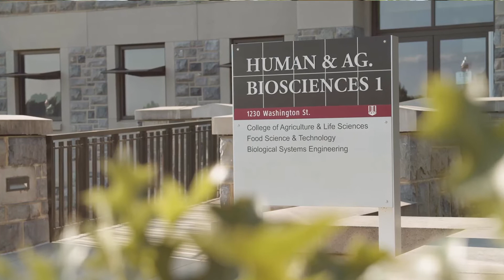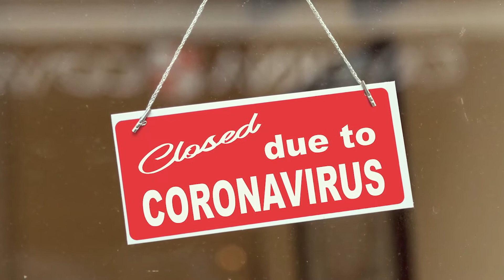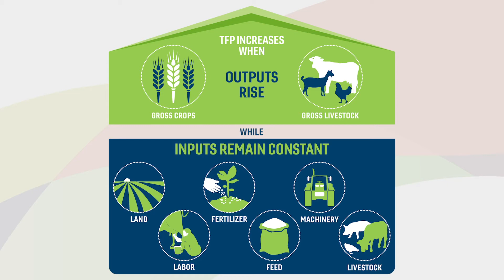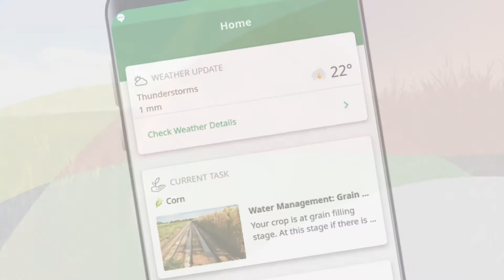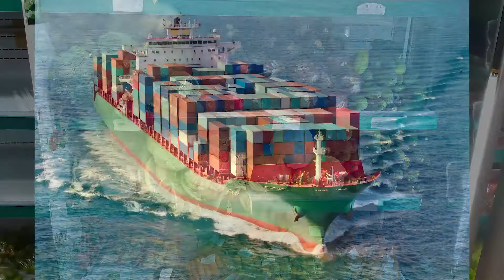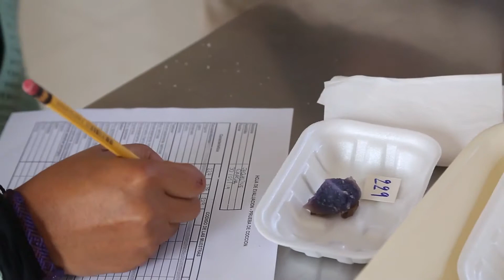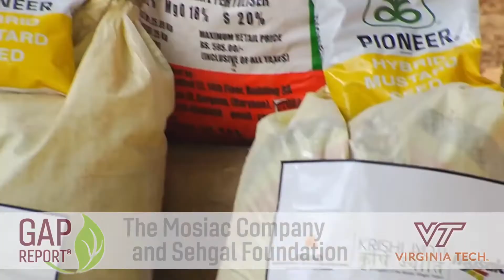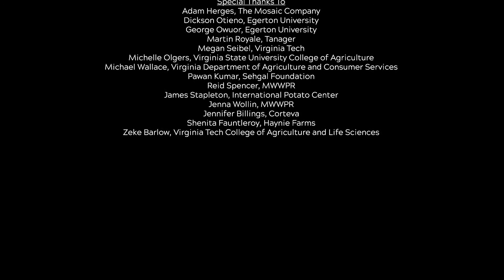2020 Virtual GAP Report Launch (kwa Kiswahili)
Uvamizi wa wadudu na magonjwa ya kiwango cha janga husababisha vifo na kuathiri watu, mifugo na mimea mingi kwa njia hatari.

Ripoti ya Kimataifa ya Uzalishaji wa Kilimo 2020 (GAP Report) kutoka Chuo cha Virginia cha Teknolojia ya Kilimo na Sayansi za Maisha inakagua athari za uvamizi wa wadudu na magonjwa katika uzalishaji wa kilimo, usalama wa chakula, riziki na udumishaji wa mazingira.

Kwenye filamu hii, tunasafiri nchini Kenya, Burkina Faso, India, Peru na Marekani ili kupata maoni ya wakulima na watafiti walio kwenye mistari ya mbele katika kupambana na majanga yanayohatarisha mifumo yetu ya kilimo.

Tunaelezea pia toleo jipya la Global Agricultural Productivity Index™ (GAP Index™) ambacho ni Kipimo cha Kimataifa cha Uzalishaji wa Kilimo. Pia, tunajadili athari zake katika udumishaji wa mifumo yetu ya kilimo na chakula.

Mwisho, tunajadili umuhimu wa kuondoa vizuizi vya udumishaji na uimarishaji wa mazao, ikiwa ni pamoja na ubaguzi wa kijinsia na rangi, na jinsi ya kuboresha imani kupitia ushirikiano.